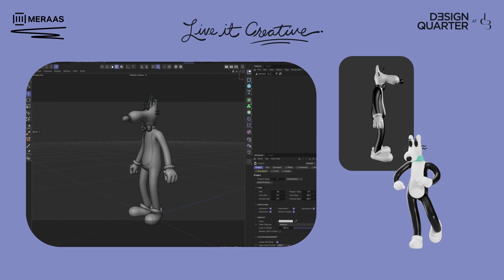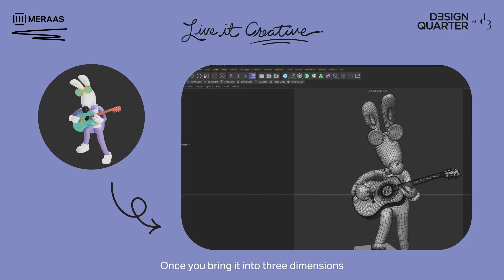Meraas x Steven Harrington | Behind The Scenes | Design Quarter at d3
Discover the creative process behind our partnership with Los Angeles-based artist Steven Harrington for the latest launch of Design Quarter at d3.

The multimedia designer gained global fame for his Californian pop-aesthetic, and, in this video, he shares what the concept "Live. Work. Play." means to him and comments on the approach for his first-ever 3D billboard displayed at The Beach in JBR.